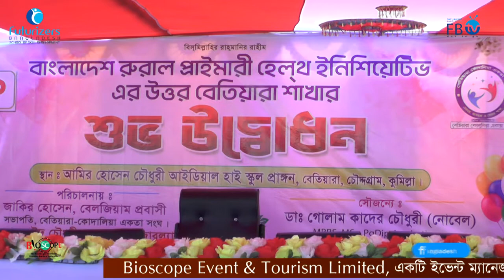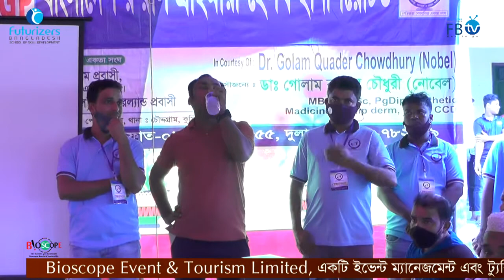Grand Opening Of Gram GP Clinic | Full Program Of BK Unity Trust | Bioscope Events & Tourism